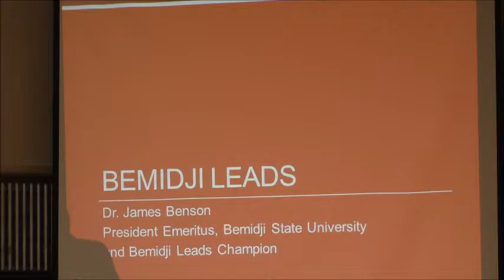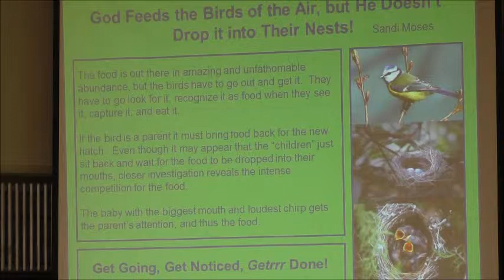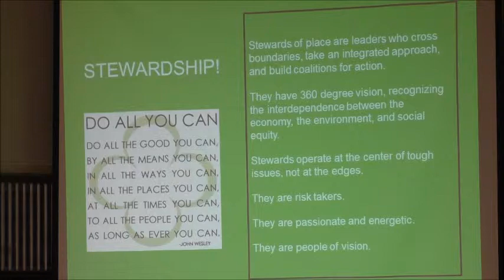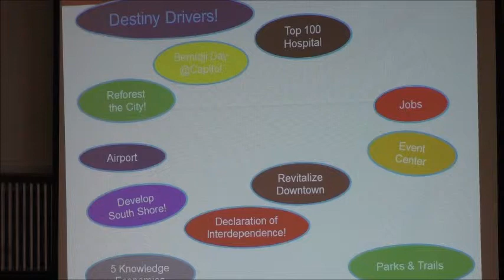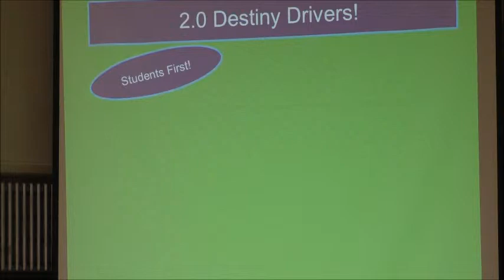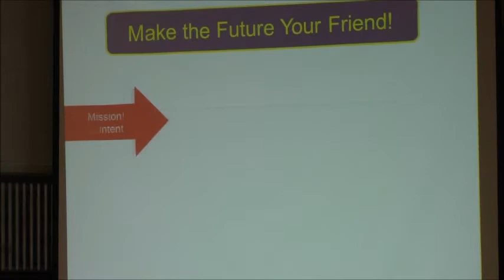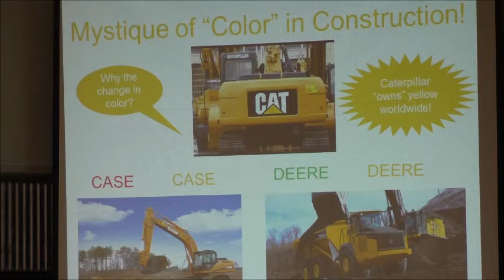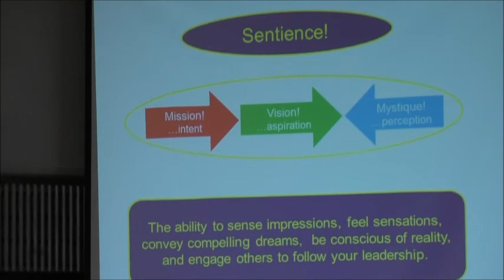Dr James Benson